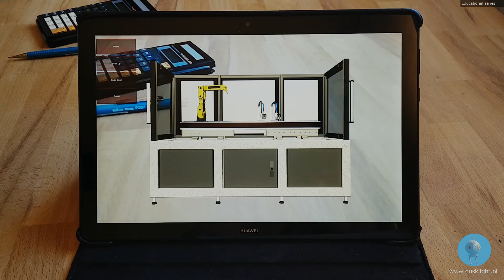Tablet Presentation PLC Panel • Virtual Reality on Tablet for training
This is a tablet presentation for a PLC panel. This is part of a larger presentation for a manufacturing machine. By clicking on the panel the PLC panel appears. The individual components can be clicked to see a popup screen showing the description of the specific part.

The panel has the different components which can also be used for training or customer presentation. Once all parts have been reviewed, the full panel can be closed by clicking on the X button. The panel will slide back into the frame of the machine where other functionalities of the virtual reality application can be activated.

Once the panel is back, the presentation uses augmented reality, the background can be seen. This feature can be used to project the objects on the real world.

See also our other videos on this topic for more information.